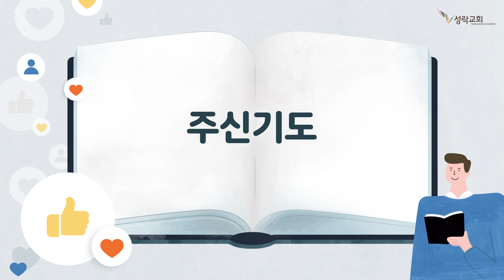온성경 - 마가복음16장-누가복음10장 | 22. 8. 30 성락교회 Sungrak Church